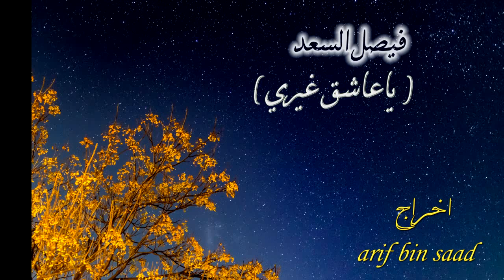ياعاشق غيري فيصل السعد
مونتاج / arif bin saad